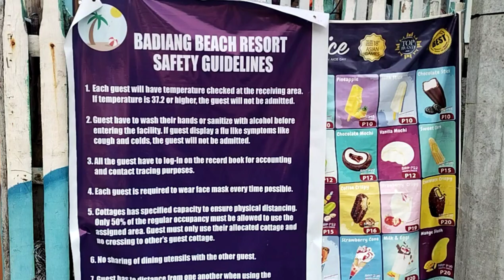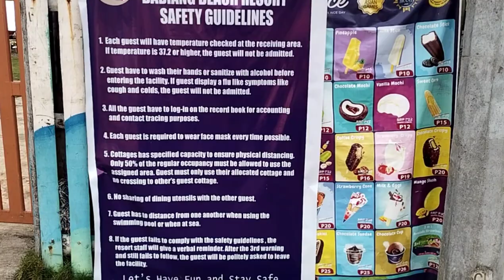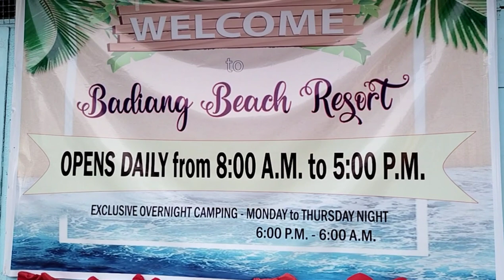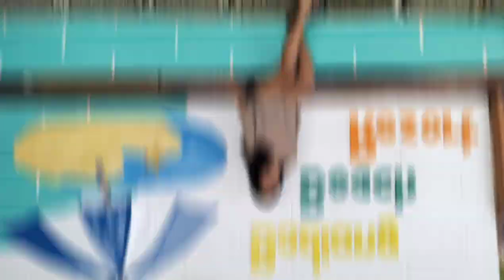Badiang Beach Resort Visit 2021 located in Sitio Badiang Brgy. Lomonon, Palompon, Leyte, Philippines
Badiang Beach Resort is located in Sitio Badiang Baranggay, Lomonon and it's one of the famous Beach Resort's in Palompon, Leyte, Philippines.

Due to the hot weather, I decided to visit and chill at Badiang Resort to beat the heat along with Eda Jhean and Hannah.

Camping, swimming, swings, pools, beaches are just a few of the amenities available here at Badiang Beach Resort. They also offer some snacks and treats available for sale from the Sari Sari Store located on the property ... who wants ice cream?! 🍨🍦 There is even a kiddy pool for very small children.

You can rent paddleboats and inner tubes for swimming in the sea. There are grilling facilities available for BBQ and cooking. Lots of lounge areas to hang out around. Cottages and cabanas are also available for rent for family gatherings and parties. Play volleyball in the sea with friends. So many activities are available and on-site. Internet Wifi is available as well throughout the property.

The views are stunning. The water is crystal clear. Security cameras and Closed Circuit TV (CCTV) are also in operation to monitor the resort and keep everyone safe. A clean and safe resort to spend the day and night at.

00:00 Badiang Beach Resort Entrance
00:19 Curl27 Intro
00:48 Sari-Sari Store
01:02 Welcome to Badiang Beach Resort
01:12 Paddle Boats, Inner Tubes, and Swimming Supplies
01:38 Grills and Cooking Area
01:47 Designated Smoking Areas
02:02 Cottages and Cabanas
02:22 Ocean Swings (use during low tide)
02:30 Volleyball Net in the Sea
02:40 the Pool (😍 emoji on bottom of the pool)
02:55 Lifeguard
03:00 Children's Pool
03:05 Kiddy Pool
03:10 Shower Area
03:14 Dressing Room and Comfort Rooms
03:40 Eda and Hannah Swimming in the Pool
04:08 Pools and Ocean
04:28 Tasty Frozen Treats!
04:32 Wifi Internet
04:39 CCTV
04:44 Waste Trash Recycling
04:52 Three Lovely Ladies 🤩
04:55 Frences
04:58 Frences - Eda - Hannah
05:01 Eda Jhean
05:04 Hannah - Eda
05:06 Eda & Hannah Swinging
05:09 Frences Turn to Swing
05:12 Frences, Eda & Hannah ✌️ PEACE
05:15 Leaving and Exiting the Resort
05:19 Thank You! Come Again